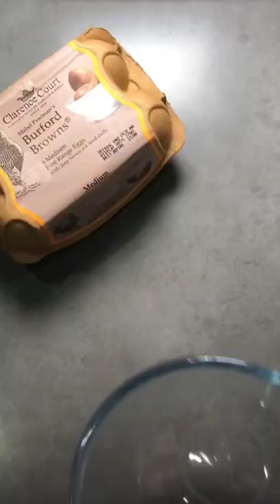my rate carbonara